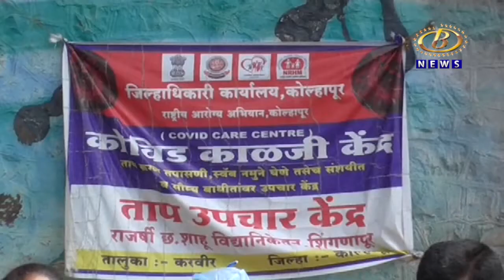भगवानराव पाटील ट्रस्टच्यावतीनं शिंगणापूर आणि कुंभी कासारी सेंटरला औषध आणि आरोग्यविषयक साहित्य प्रदान